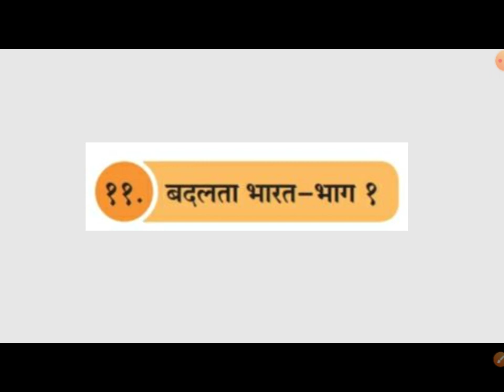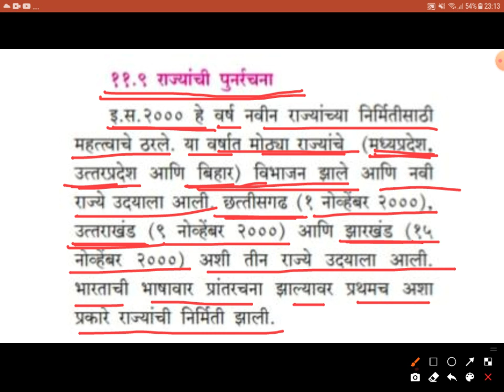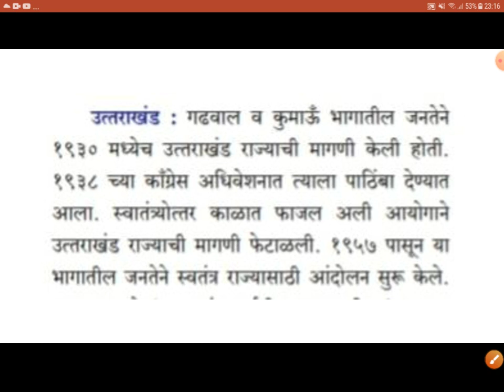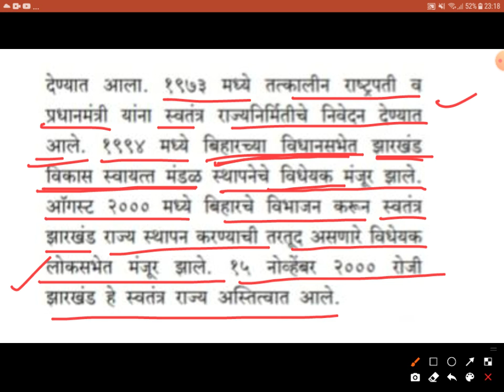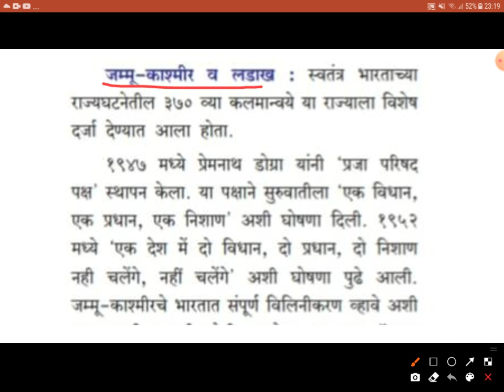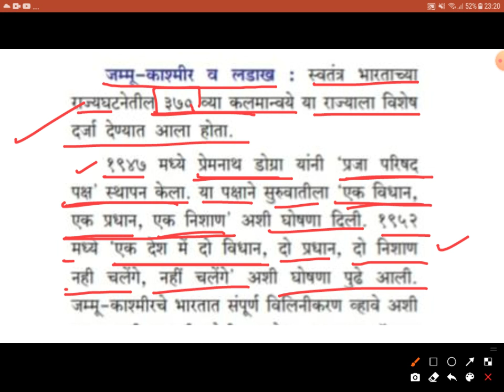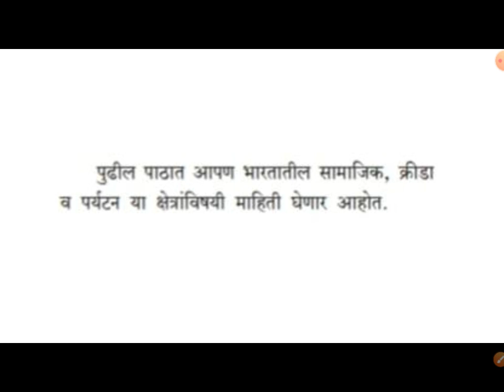प्र.११. बदलता भारत - भाग १ | राज्यांची पुनर्रचना | इतिहास इ.१२ वी | History 12th Class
History 12 th Class new syllabus 2020

इतिहास१२वी नवीन अभ्यासक्रम 2020

इतिहास इयत्ता 12 वी नवीन अभ्यासक्रम 2020

प्र.११. बदलता_भारत - भाग १

सुस्वागतम,

इयत्ता 11 वी आणि 12 वी - मराठी,सहकार, इतिहास आणि अर्थशास्त्र या विषयांचा अभ्यासक्रम मी क्रमाने व्हिडिओ लेक्चर स्वरूपात या चॅनलवर पोस्ट केलेला आहे.